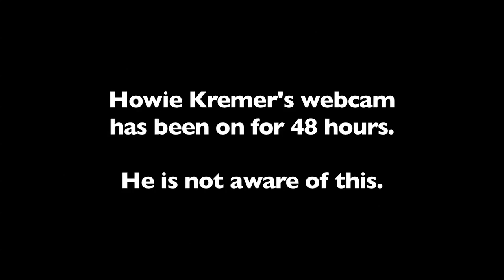SCLN July Promo Video 2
Second City Late Night with Howie Kremer is a monthly late night talk show featuring special guests and stand-up as well as sketches, characters, digital shorts, audience participation and musical guests. Come watch some of LAs best and brightest young comedians throw FCC regulations out the window to bring you a show that promises to be very entertaining and probably very weird.

The show is located at the famous Second City Hollywood: 6560 Hollywood Boulevard in Los Angeles